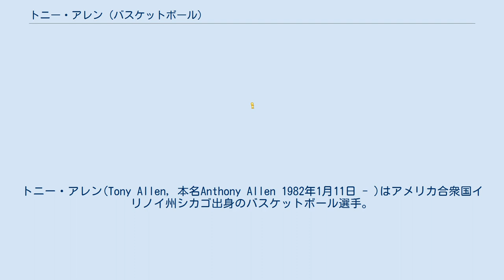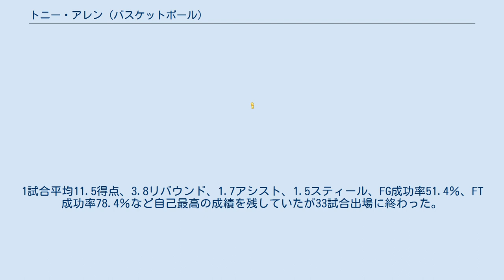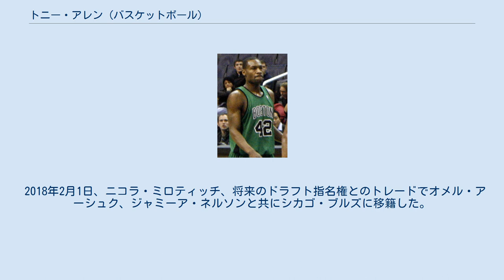トニー・アレン (バスケットボール)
トニー・アレン(Tony Allen, 本名Anthony Allen 1982年1月11日 - )はアメリカ合衆国イリノイ州シカゴ出身のバスケットボール選手。
身長193cm、体重97kg、ポジションはガード。
 オクラホマ州立大学で4年間プレーした後、2004年のNBAドラフトでボストン・セルティックスより1順目全体25位で指名を受けNBA入りを果たす。
 ルーキーシーズンは77試合に出場(うち34試合に先発出場)を果たし、1試合平均6.4得点2.9リバウンドをマークした。
 2年目となった05-06シーズンは平均得点を7.2得点に伸ばしたものの51試合の出場に止まる。
 3年目の06-07シーズンはキャリアハイとなる1試合30得点を挙げるなど好調なプレーを見せたが1月10日のインディアナ・ペイサーズ戦で膝の靭帯を断裂する大怪我を負い、そのままシーズンを終える。
1試合平均11.5得点、3.8リバウンド、1.7アシスト、1.5スティール、FG成功率51.4％、FT成功率78.4％など自己最高の成績を残していたが33試合出場に終わった。
 4年目の07-08シーズンには怪我を完治させて75試合に出場。
しかし、新加入のレイ・アレンやジェームズ・ポージーに出場時間を奪われる形となって、前年より数字を落とした。
イースタン・カンファレンスカンファレンスファイナルでアキレス腱を痛めたため、NBAファイナル第1戦は欠場した。
チームとしては22年ぶりの優勝を決め、アレンもファイナルの最終戦では豪快なアリウープを決めるなどした。
 2012年のオフシーズン、左ひざ軟骨損傷の関節鏡視下手術を受けた。
 2012-13シーズンのNBAオールディフェンシブチームファーストチームに選ばれた。
サンアントニオ・スパーズとのNBAカンファレンスファイナル第2戦でマヌ・ジノビリのファウルを受けた際に、後頭部を強打したかのように転げまわったことに対して、フロッピング行為としてNBAから5,000ドルの罰金を科された。
 2017年9月11日、ニューオーリンズ・ペリカンズと契約した。
 2018年2月1日、ニコラ・ミロティッチ、将来のドラフト指名権とのトレードでオメル・アーシュク、ジャミーア・ネルソンと共にシカゴ・ブルズに移籍した。
2月9日、ブルズからウェイブされた